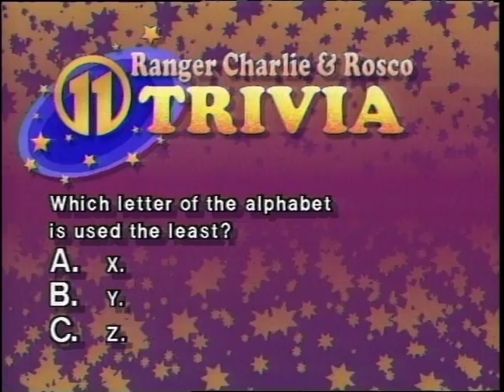Gary Shaw Colortunes Space Ship Aired 090291